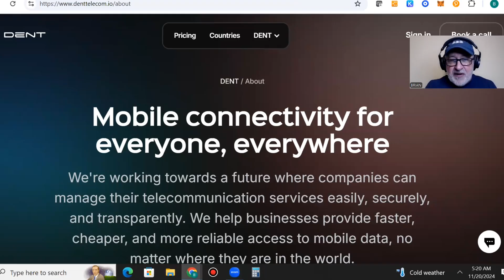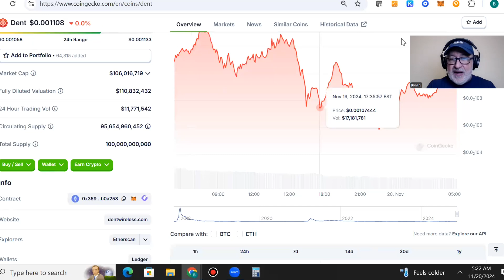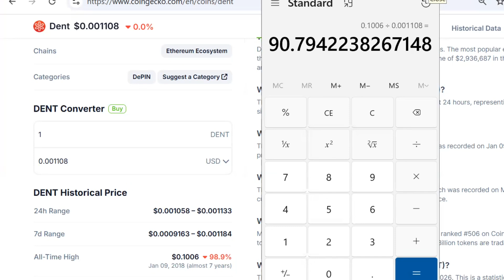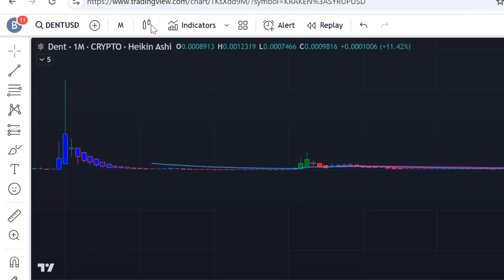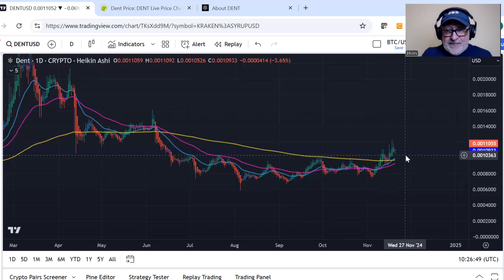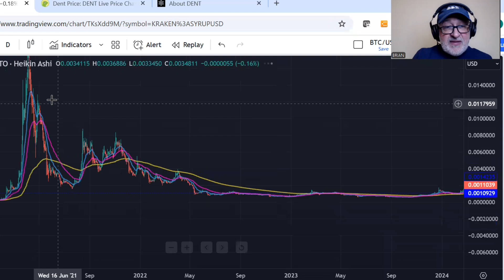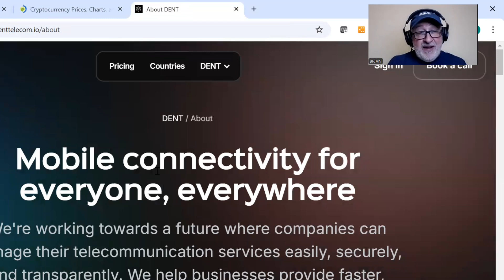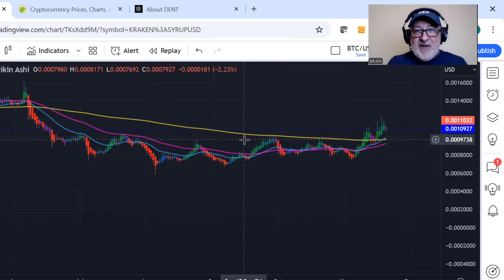DENT COIN ready for takeoff!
We are not financial advisors! Make sure you do your due diligence and consult with a financial advisor before investing in anything that we talk about.

Let’s talk dent COIN!

FREE CRYPTO:

to sign up for Crypto.com and we both get $25 USD :)

TIP US!

BTC:
bc1q9l4ng99k0z25r7dj2jsf2nvh6mn4dgfs0m9wx9

ETH:
0x2951FEf40fbD766F816095CD20a5245609F27D92